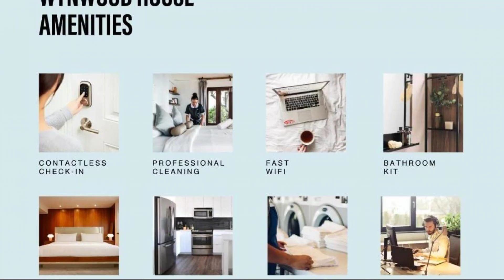Elegant design 1BR in Parque 93, Bogotá, Colombia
About Property:
You're eligible for a Genius discount at Elegant design 1BR in Parque 93! To save at this property, all you have to do is sign in.
Elegant design 1BR in Parque 93 is set in the Chapinero district of Bogotá, 11 km from Corferias International Exhibition Center, 12 km from Bolivar Square and 12 km from Luis Angel Arango Library. It is located 7.5 km from El Campin Stadium and provides a lift. The property is non-smoking and is situated 4.7 km from Unicentro Shopping Mall.

With free WiFi...
Property Type: Hotel
Address: Carrera 10 93a - 48, Chapinero, 110221 Bogotá, Colombia
Searching For
1. Elegant design 1BR in Parque 93 - Bogotá - Colombia
2. Elegant design 1BR in Parque 93 - Bogotá - Colombia Address
3. Elegant design 1BR in Parque 93 - Bogotá - Colombia Rooms
4. Elegant design 1BR in Parque 93 - Bogotá - Colombia Amenities
5. Elegant design 1BR in Parque 93 - Bogotá - Colombia Offers and Deals
Audio Credit:
Track Title: Reasons To Hope
Artist: Reed Mathis